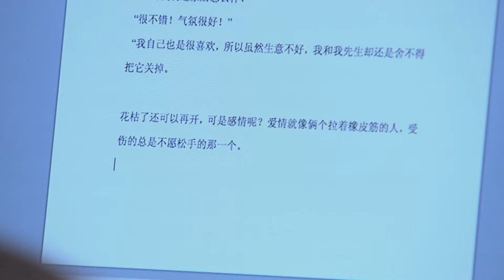LÃNG MẠNG SANG TRÁI, HÔN NHÂN SANG PHẢI - TẬP 22 │ Phim Thuyết Minh Tình Cảm Gia Đình Hay Nhất 2024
Tên phim: Lãng Mạng Sang Trái, Hôn Nhân Sang Phải
Diễn Viên:  Tư Phùng, Phạm Minh, Vương Lôi, Đỗ Nguyên
Số Tập: 30
Nội dung: Bộ phim kể về biên tập viên Phạm "Lãng mạn sang trái" và bác sĩ Trần "Hôn nhân sang phải", khi cuộc hôn nhân đối mặt với "năm thứ 7 ngứa ngáy lần thứ hai", gặp phải cuộc khủng hoảng lãng mạn, dẫn đến một chuỗi xung đột vui nhộn trong cuộc sống và công việc.